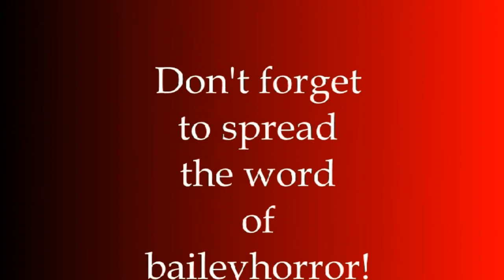Let's Play: Legend of Zelda Ocarina of Time! [BLIND](22) ~ Dodongo Things!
in this video, we fight some dodongo things guys and I try to fight bats without a slingshot xD

if you didn't get your horror fix here, mosey on over to my tumblr!